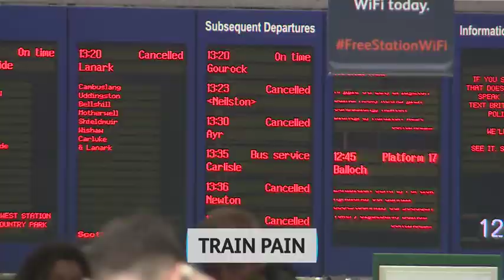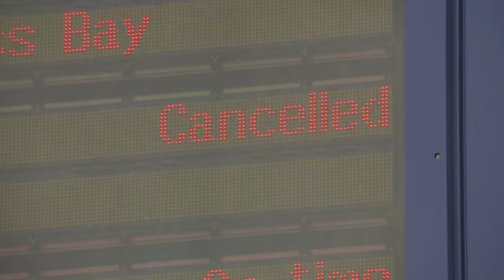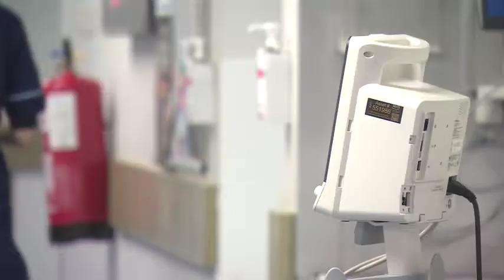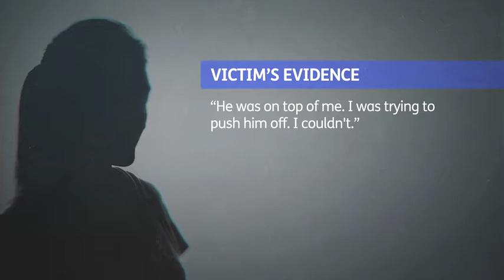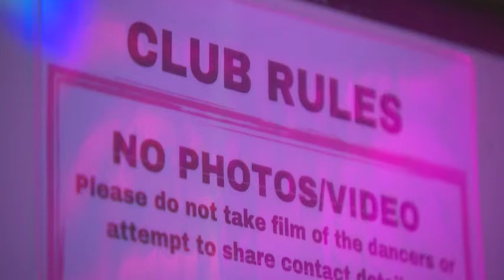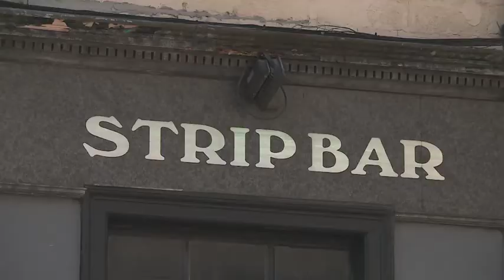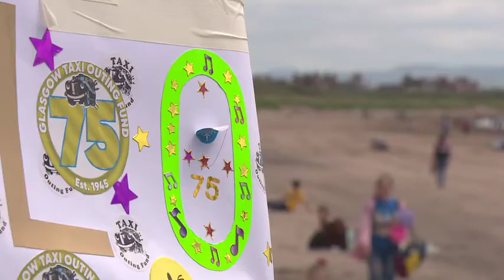220615 STV News At Six Glasgow & West